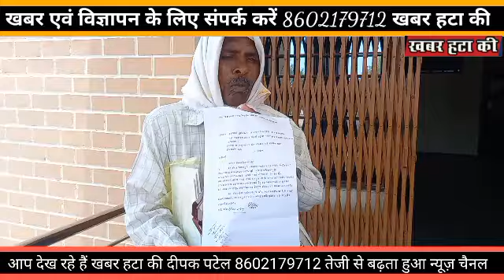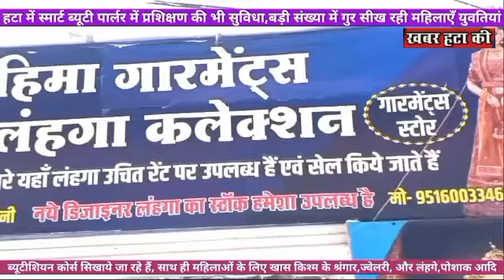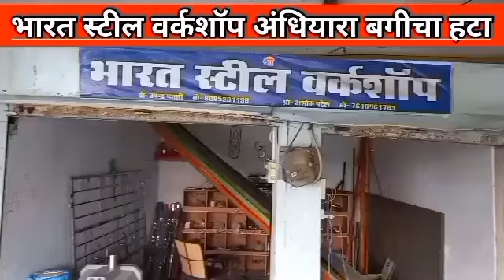जनसुनवाई में पहुंचे ग्यारह आवेदन एसडीएम कार्यालय में हुई जनसुनवाई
दीपक पटैल
जनसुनवाई में पहुंचे ग्यारह आवेदन
एसडीएम कार्यालय में हुई जनसुनवाई